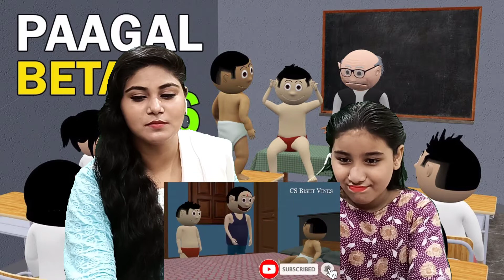REACTION Mastkuriyan PAAGAL BETA 26 | Jokes Maza agaya CS Bisht Vines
PAAGAL BETA 26 | Jokes | REACTION | Maza agaya  CS Bisht Vines

Keep Watching,, Best Content More If You Need Any Content Video So Feel Free To Drop You Comments With Compliments Of Love.